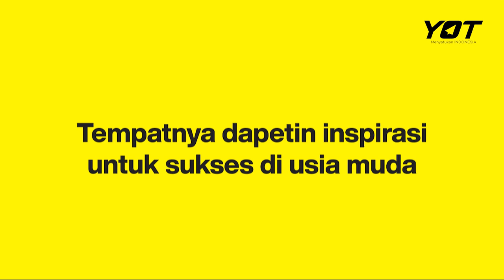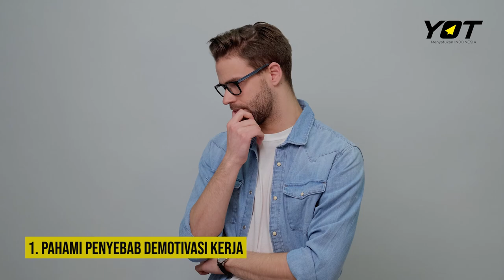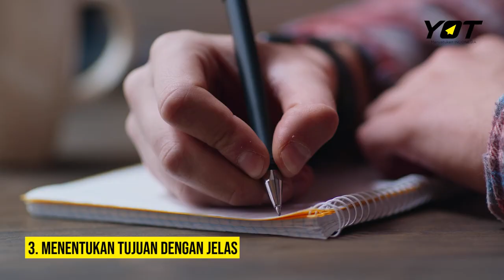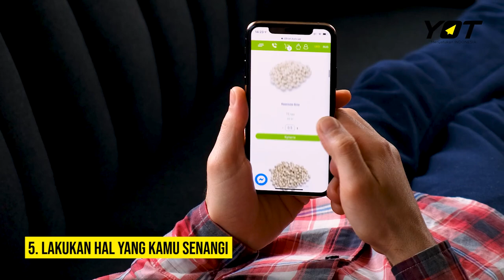Alasan Kenapa Kamu Kehilangan Motivasi (Cara Ampuh Meningkatkan Motivasi)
Halo YOTers! Kamu lagi ngerasa lelah, kehilangan semangat, bahkan menyerah untuk melakukan sesuatu hal atau pekerjaan? Nah tanpa kamu sadari kamu terkena demotivasi! Nah langsung simak aja penjelasan nya YOTers!

Eits ini ada juga artikel menarik untuk kamu YOTers!